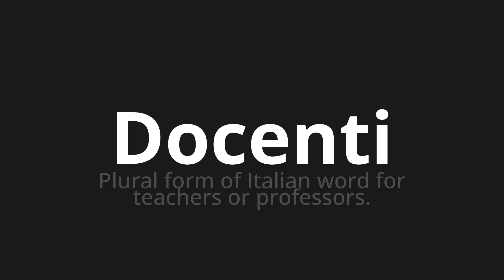How to pronounce Docenti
Master the Pronunciation of 'Docenti Which means teachers' - which means : Plural Form of Italian Word for Teachers or Professors. 📝 with @PizzaPronunciation 🎓🗣️ - [Your Guide to Italian]

Learn to pronounce 'Docenti' perfectly in Italian with our easy and engaging tutorial by @PizzaPronunciation! 📖📽️ In this comprehensive video, we provide you with native speaker examples 🗣️👂 and phonetic breakdowns 🎵 to ensure you get the pronunciation just right.

How to say Teachers in Italian